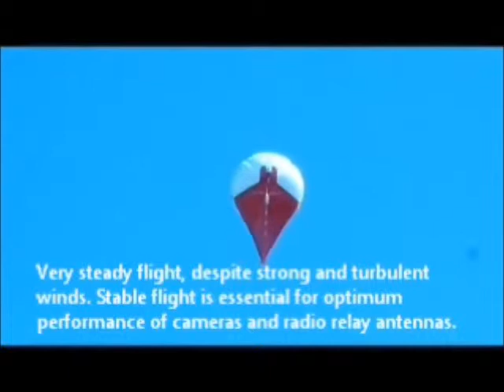34m3 Desert Star Helikite and Trailer Video November 2014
34m3 Desert Star Helikite Aerostat and Trailer Video November 2014